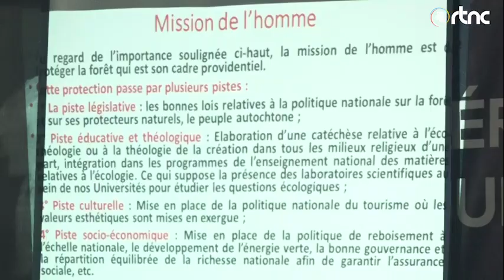Environnement, UPC, IRI SYMPOSIUM SCIENTIFIQUE SUR LA PRO.mp4